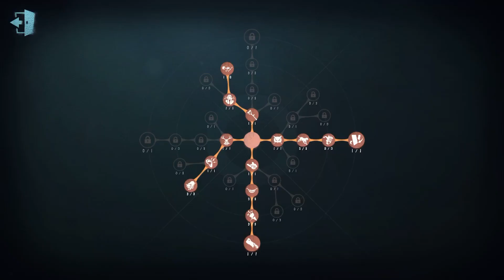#433 Bloody Queen | Pro Player | Sacred Heart Hospital | Identity V